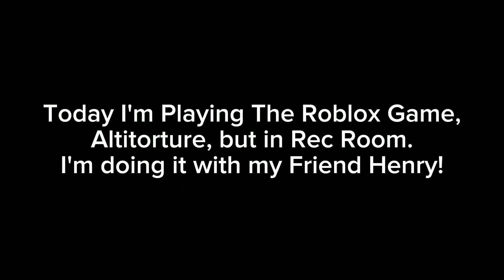Altitorture..But in REC ROOM!?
Roblox Altitorture is a game where you are tied up to another player, and Somebody recreated it in Rec Room. I paired up and played Rec Room Altitorture with my Best Friend Henry! funny Rec Room